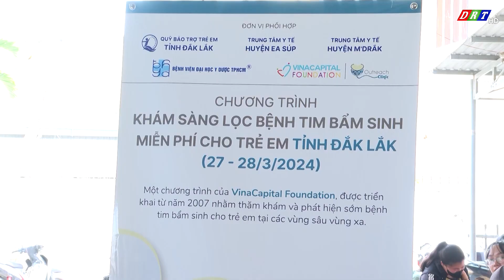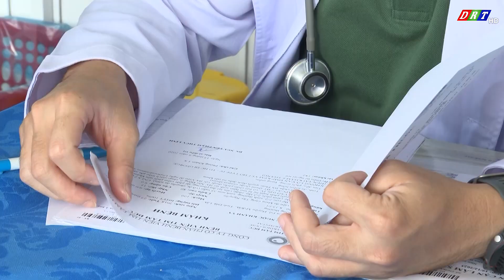Thắp sáng hi vọng cho trẻ em bị bệnh tim bẩm sinh